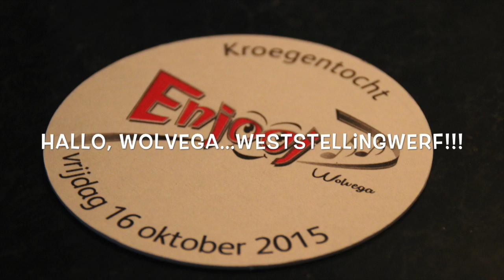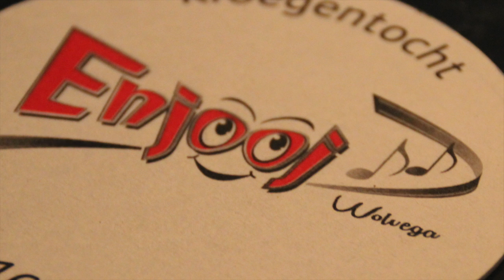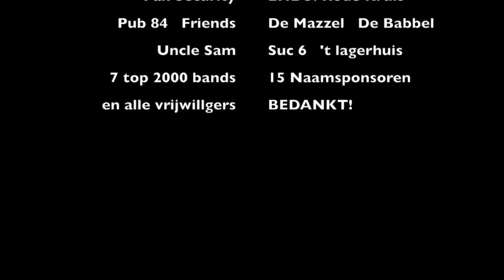Daarom Enjooj Wolvega!!!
Deze video gaat over Enjooj 16 oktober